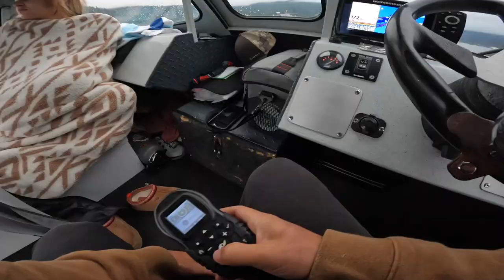Trolling for Sockeye SALMON near a VOLCANO Washington State!!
Trolling for sockeye salmon during the 2023 opener of Baker Lake!